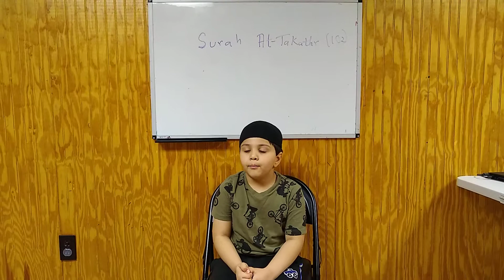Umar recites Surah At-Takathur